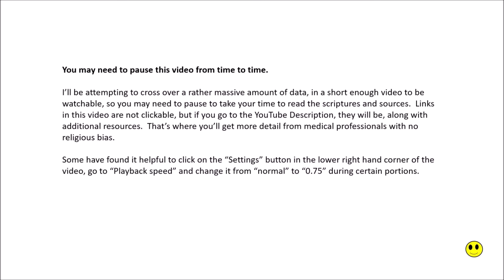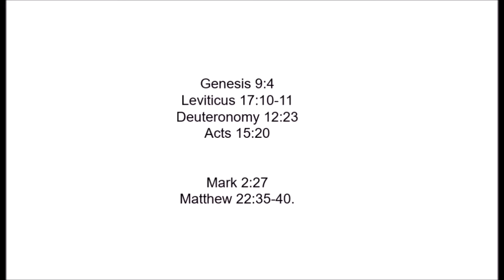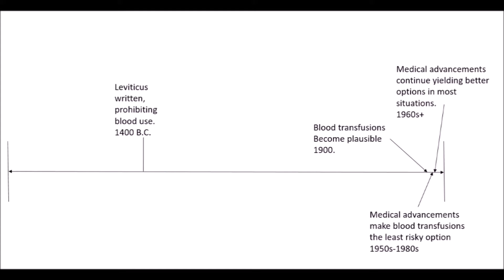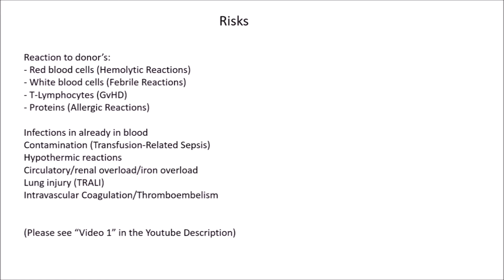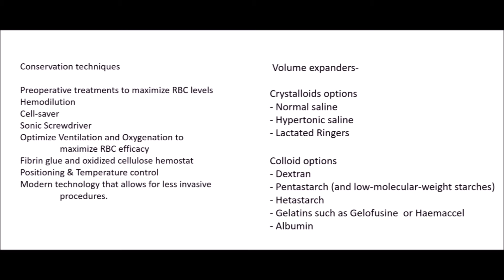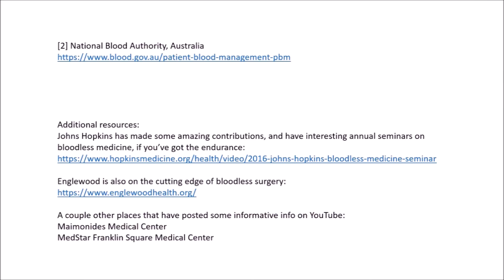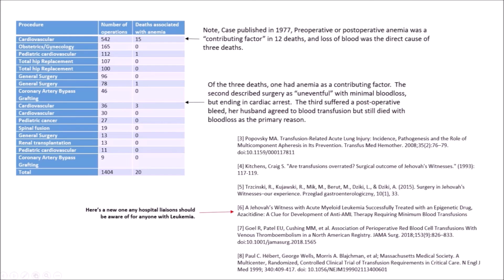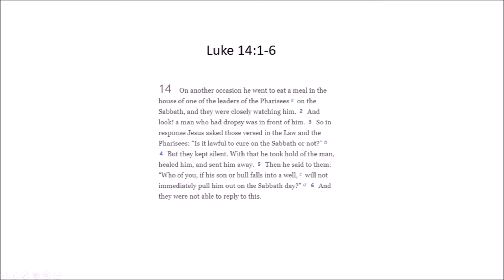The truth about Jehovah's Witness "No Blood Policy."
0:00 intro
0:56 Scriptural reasons to Abstain from consuming blood.
2:52 Blood Transfusion Risks
5:34 Blood Transfusion Alternatives
8:58 Professional, published, and peer reviewed, sources.
11:05 More scriptures JW's should make sure we're taking into consideration.

Sources cited in the video below.  This video is going to be rather compact because the first version was more thorough, but well over an hour long.

- Update: They've updated the format and presentation of this page, the video I was referencing that used to be hosted there is still available

Published papers:

[3] Popovsky MA. Transfusion-Related Acute Lung Injury: Incidence, Pathogenesis and the Role of Multicomponent Apheresis in Its Prevention. Transfus Med Hemother. 2008;35(2):76–79. doi:10.1159/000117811

[4] Kitchens, Craig S. "Are transfusions overrated? Surgical outcome of Jehovah's Witnesses." (1993): 117-119.

[5] Trzcinski, R., Kujawski, R., Mik, M., Berut, M., Dziki, L., & Dziki, A. (2015). Surgery in Jehovah's Witnesses–our experience. Przeglad gastroenterologiczny, 10(1), 33.

[6] A Jehovah’s Witness with Acute Myeloid Leukemia Successfully Treated with an Epigenetic Drug, Azacitidine: A Clue for Development of Anti-AML Therapy Requiring Minimum Blood Transfusions

[7] Goel R, Patel EU, Cushing MM, et al. Association of Perioperative Red Blood Cell Transfusions With Venous Thromboembolism in a North American Registry. JAMA Surg. 2018;153(9):826–833. doi:10.1001/jamasurg.2018.1565

[8] Paul C. Hébert, George Wells, Morris A. Blajchman, et al; Massachusetts Medical Society. A Multicenter, Randomized, Controlled Clinical Trial of Transfusion Requirements in Critical Care. N Engl J Med 1999; 340:409-417. doi: 10.1056/NEJM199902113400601

Since this video was posted, this article came out, and I found it very informative (and includes 49 more studies at the bottom worth looking through: